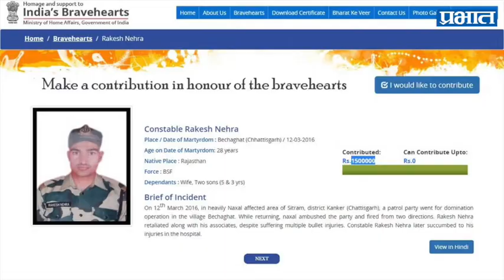Hats off to Akshay Kumar - Birth day special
9 तारखेला जन्मलेल्या अक्षयला या 9 गोष्टींनी बनविले ‘खिलाडी’

फक्त काही दिवसांपूर्वी म्हणजेच 24 जानेवारी 2017 रोजी, अक्षयने आपल्या सोशल मीडियावर एक व्हिडिओ शेअर केला होता, शहीद सैनिकांच्या कुटुंबांना आर्थिक मदत करण्यास इच्छुक नागरिकांमधील अंतर कमी करण्यासाठी ऍप विकसित करण्याच्या कल्पनाचा त्यांनी प्रस्ताव मांडला होता. त्याचा हा मानस बघून, गृहमंत्रालय आणि चित्रपटसृष्टीतील इतर मान्यवर यांनी साधी आणि सोपी वेब ऍप्लिकेशन तयार करण्याची तयारी दाखविली. शहीद झालेल्या कुटुंबियांच्या अधिकृत बॅंक खात्यात थेट निधी जमा करण्यासाठी या वेब ऍप्लिकेशनचा वापर आपण करू थेट शकतो. कुठलीही औपचारिकता न बाळगता, कुणालाही मध्यस्थ न ठेवता.